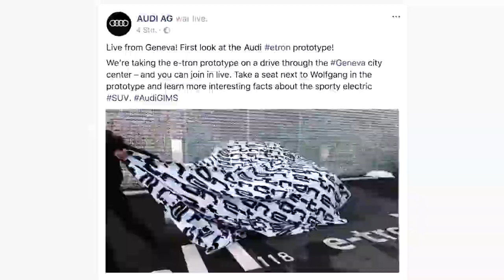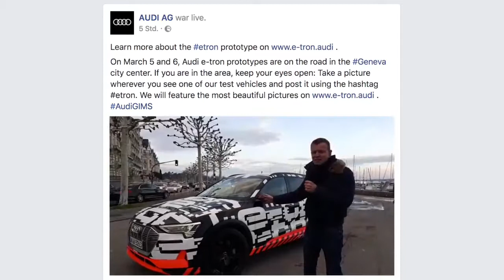Audi e-Tron Prototyp